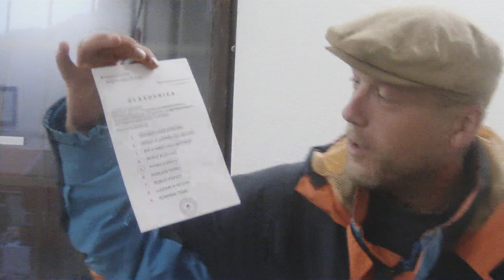EGIDIJ KOZJEK JE IZVOLIL RESNICO